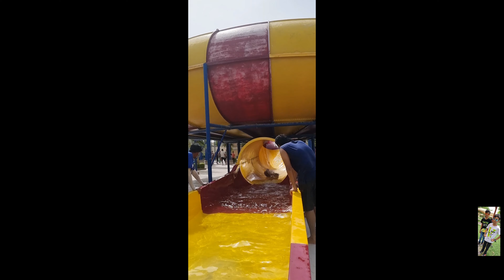WE GOES TO WATER PARK FOR SOME FUN(SUBSCRIBE)